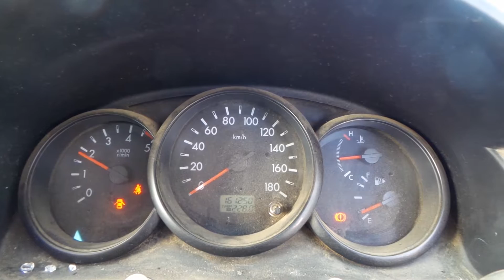DISMANTLING 09 BT50 S/CAB 2WD 2.5LT T/DIESEL 5 SPD MAN C3939